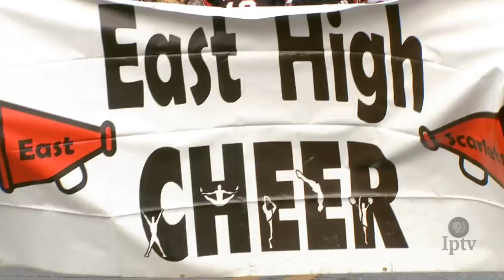2017 Iowa State Fair Parade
Iowa Public Television will provide LIVE coverage of the 2017 Iowa State Fair Parade. The parade begins Wednesday, August 9 at 6:15 p.m. in downtown Des Moines with IPTV’s coverage from 7:30-9 p.m.

The 2017 Iowa State Fair parade will also be live streamed on Iptv.org and Facebook. Join the conversation on social media using IPTVFair2017.

The parade for the 2017 Iowa State Fair will feature more than 140 different floats, animals, vehicles and performing units. Leroy and Pat Perkins of Wayne County will serve as this year’s parade marshals. The Iowa State Fair Parade is the state's largest parade and sets the stage for the Iowa State Fair, open this year from August 10-20. IPTV’s live coverage marks first time the Iowa State Fair Parade will be broadcast statewide in 15 years.

The LIVE coverage of the parade kicks off IPTV’s Fair 2017 coverage. Extensive coverage of the Iowa State Fair will air nightly August 14-19 at 9 and 10:30 p.m. Bill Riley will return as host of this year’s coverage, which is full of feature contest results, unique stories, food, animals, music and more. IPTV will also broadcast coverage of the finals of the State Fair Talent Championship on Sunday, August 20, at 8 p.m.

Support for Fair 2017 is provided by MidAmerican Energy, EMC Insurance Companies, the Iowa Lottery and the Friends of Iowa Public Television Foundation.